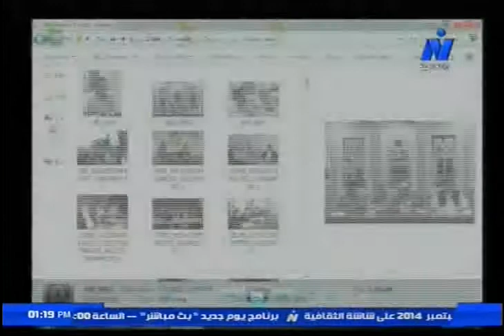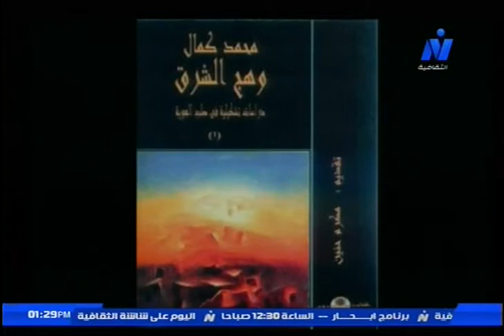برنامج مصر بكرة : حلفة الفن التشكيلى وشباب الفنانين..رئيس تحرير منار فتح الباب وتقديم نهاد الحدينى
الفقرة الأولى